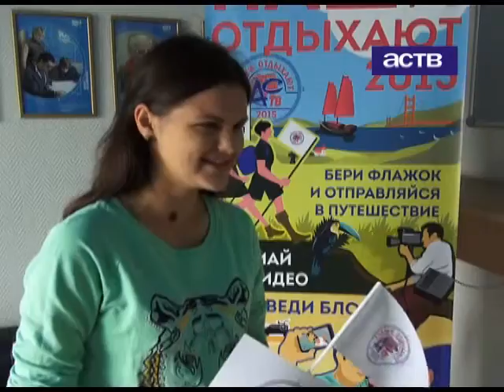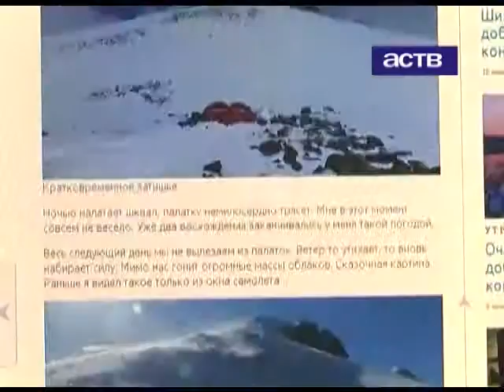Обзор участников проекта «Нашего дня» и сайта ASTV.RU «Наши отдыхают»